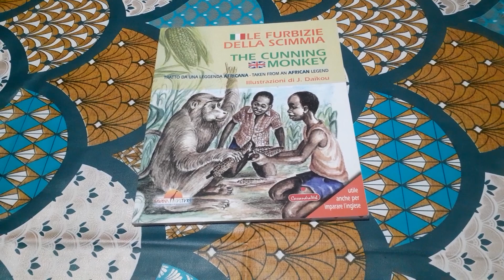Libro Le furbizie della scimmia - Recensione Libro